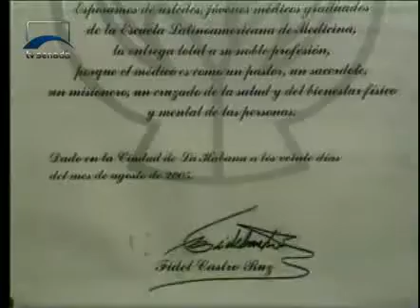Jornalismo - Comissão de Educação deve analisar reconhecimento de diplomas obtidos no exterior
A proposta abrange cursos de graduação, mestrado e doutorado.